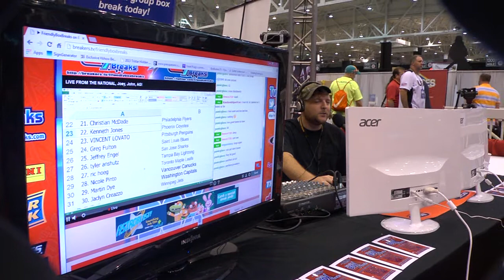Case Breaking at the 2014 National Sports Collectors Convention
Joey Paquette of Friendly Box Breaks talks about his company's case and box breaking.